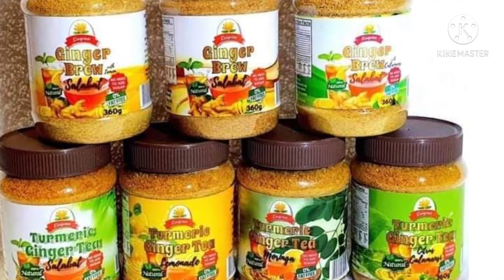Turmeric ginger tea 🍵🍵🍵